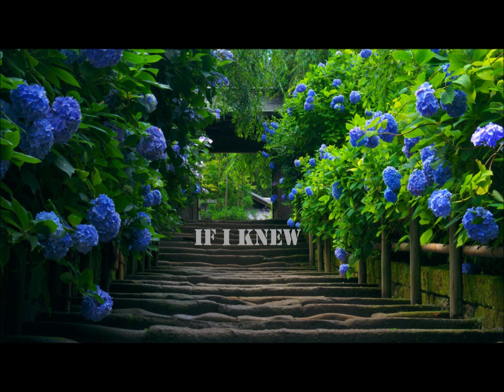Connect With Attitude - If I Knew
Connect With Attitude Series Part 5 Of 5  If I Knew
If I knew Is A Excerp From One Of DrVirtual7 Television Shows.